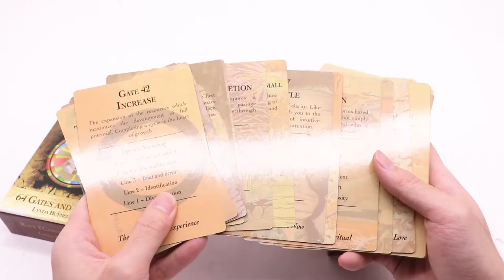Human Design System Rave I'ching IHDS Cards Deck Printing